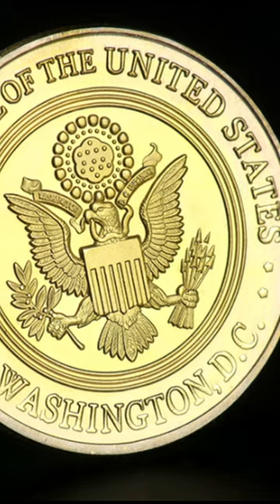Unbelievable fact about the USAF USMC commemorative coin.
The unbelievable fact about the USAF USMC commemorative coin is that it was minted in space.